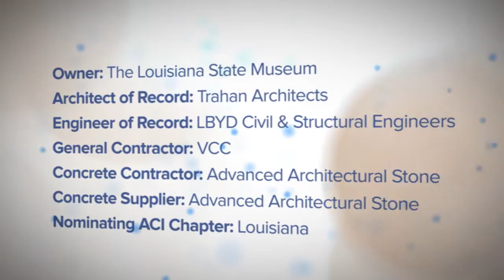2015 ACI Excellence Awards - Low Rise 2nd Place: Louisiana Sports Hall of Fame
The Louisiana Sports Hall of Fame and Northwest Louisiana History Museum in Natchitoches, LA honors Louisiana athletes, coaches and sports stars alongside unique cultural and historical exhibits.  The exposed concrete interior walls and floor of the Museum provide a stunning example of concrete’s versatility and innovative construction techniques.  This extraordinary building on Natchitoches’ historic main street has become a regular feature of many architectural and concrete related publications for its cutting edge use of contemporary design coupled with the timeless beauty of concrete.

Location: Natchitoches, LA
Owner: The Louisiana State Museum
Architect of Record: Trahan Architects
Engineer of Record: LBYD Civil and Structural Engineers
General Contractor: VCC
Concrete Contractor: Advanced Architectural Stone
Concrete Supplier: Advanced Architectural Stone
Nominating ACI Chapter: Louisiana